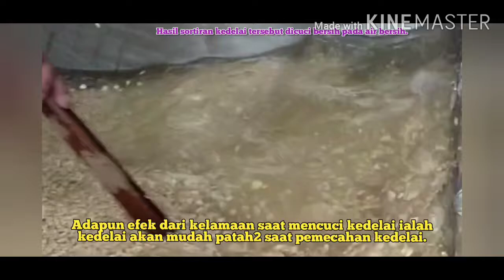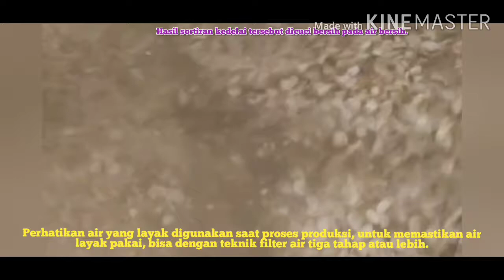proses_memasak_kedelai CaraMemasak Kedelai Tempe Asli Pabrik Tempe Super CS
Cara Pemasakan jedekai untuk tempe yang tekah dipublikan melalui video singkat ini merupakan hasil dari proses produksi Super Cs. Tempe Super CS yang sopesial mengolah tempe memiliki teknik pengolahan yang berveda dengan perahin tempe laiinnya. Begitu detail trik yang telah diperagakan dalam video mulai tahap awal hingga selesai.

Trik yang digunakan Tempe Super CS merupakan hasil inovasi tersendiri yang dibantu dengan peralatan tepat guna untuk usaha UMKM. Peralatan yang digunakan pada perebusan/pemasakan kedelai   tersebut terbuat dari stenliss sehingga aman untuk usaha produksi tempe skala kecil/usaha UMKM. Inovasi peralatan yang digukan menciptakan tempe yang berkualitas baik.

Berikut tahap-tahap yang dilakukan untuk merebus kelai untuk pembuatan tempe:
1. Penyortiran kedelai
2. Pencucian Kedelai
3. Perebusan selama 2 jam di api stabil dan standar api pada poaiai medium.
4. Penirisan
5. Perendaman di air baru.